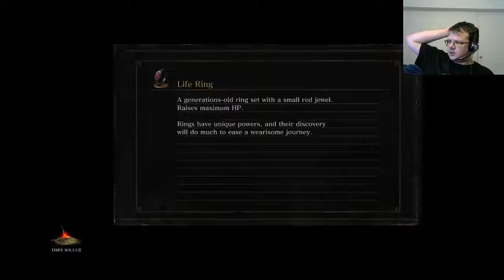Dark Souls III !!!! The slaughter and death continues to the final chapter!!! ^_^ (Part 19)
Watch me replay the final chapter of this amazing series, Dark Souls III !